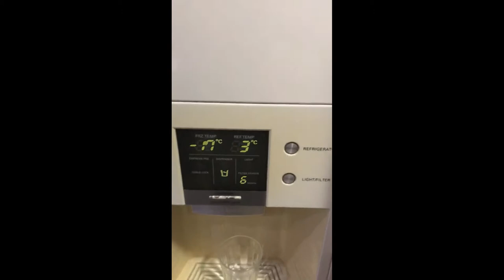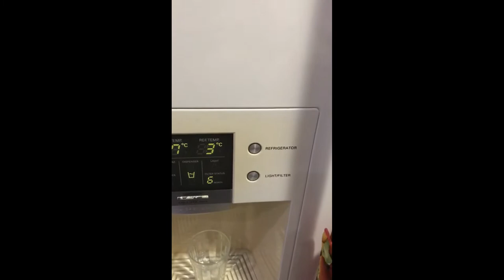ADAPTANDO RESERVATÓRIO DE ÁGUA NA GELADEIRA LG (Side by Side)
Neste video "fora de época" (risos), recebemos de um Inscrito no Canal a "dica" de uma possível solução para o Reservatório de Água de Geladeiras LG Side By Side, mas que com certeza pode servir como solução também para outras marcas e modelos de refrigeradores! :)

Mostraremos no video o material necessário para efetuar esta "adaptação" e também como realizar a montagem do "sistema" Reservatório de Água!

Ahhh! E um detalhe é que, ao invés de água, pode-se pensar em encher o reservatório com sucos e outras bebidas que prefiram!

Tudo vai depender do seu gosto!

Tá curioso(a)?! ;)